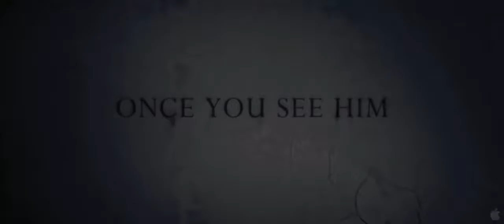Sinister Trailer 1 HD 2012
Ethan Hawke plays a true crime novelist who discovers a box of mysterious, disturbing home movies that plunge his family into a nightmarish experience of supernatural horror.

Genre: Horror, Supernatural

Cast: Ethan Hawke, Vincent D'Onofrio, James Ransone

Writers: Scott Derrickson